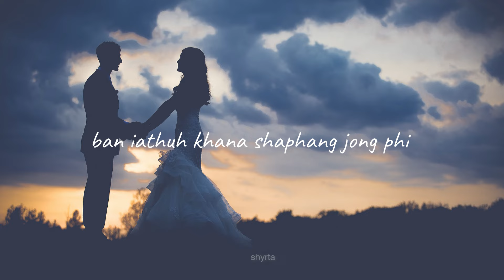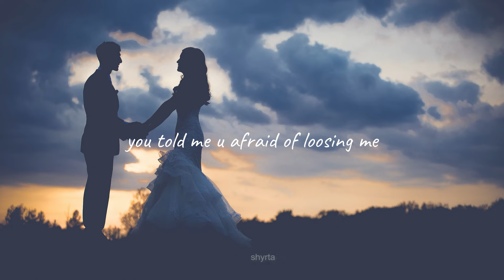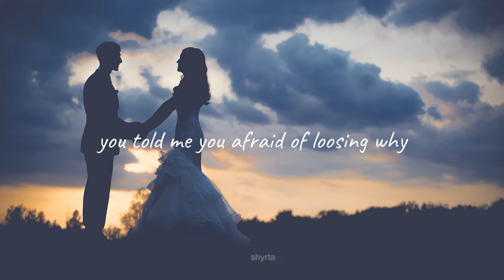SHYRTA (FOREVER) KHRAW UMDOR ,KHASI RAIOT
FOLLOW US ONINSTAGRAM
KHRAW UMDOR
AND JOHN MAWLONGGG (KHASI RAIOT)